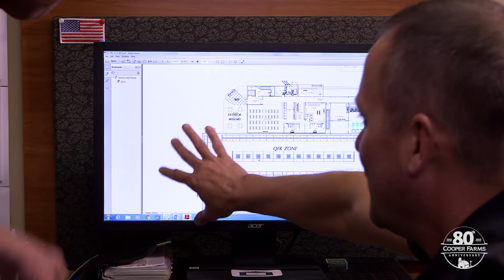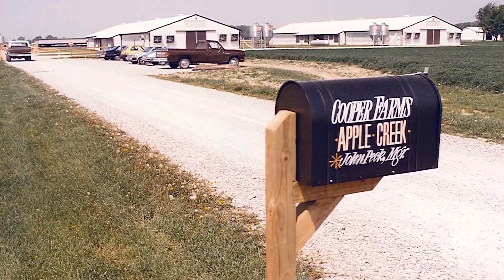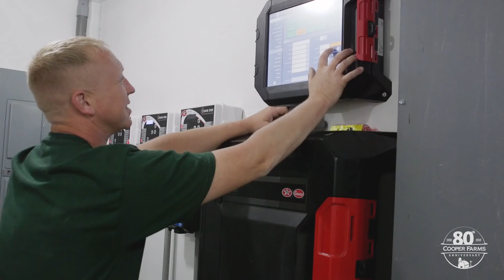Cooper Farms 80th Anniversary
2018 marks 80 years of business for Cooper Farms. Over the years the company has grown, but Cooper Farms has remained a family owned and operated business. It's the people that make Cooper Farms a business more than a workplace.